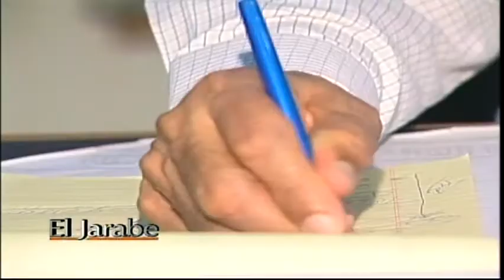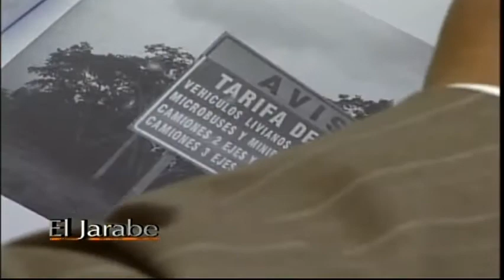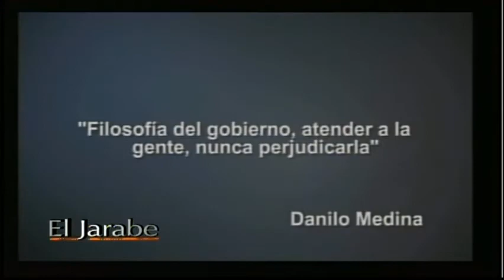El Jarabe 12 /03 /14 Parte 1